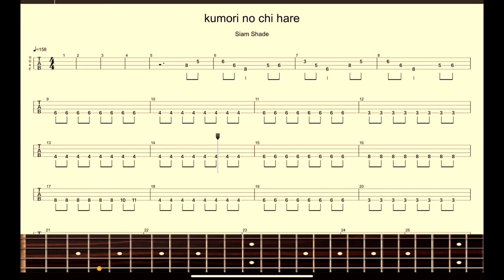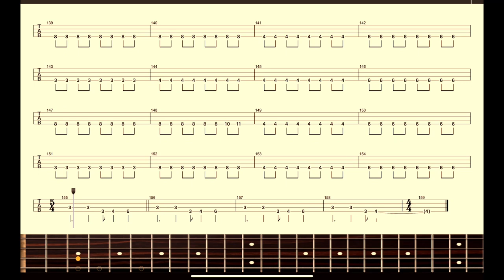【SIAM SHADE】バンドスコア『曇りのち晴れ』 BASS SCORE